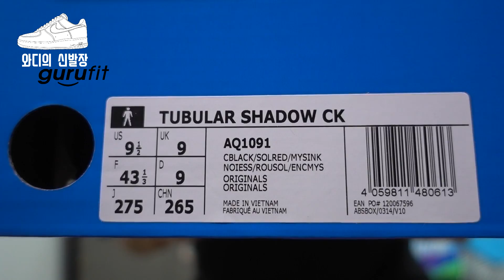튜블라 쉐도우인데 아주 예쁘네요